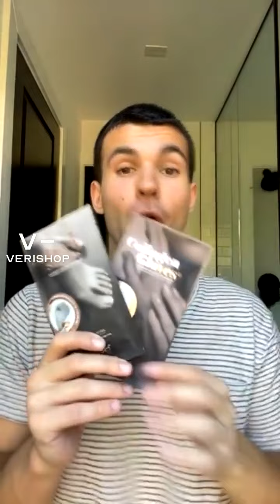Voesh Mani in a Box Variety Pack Review